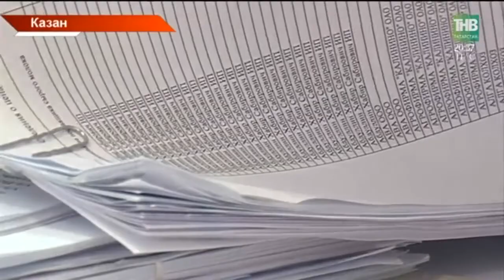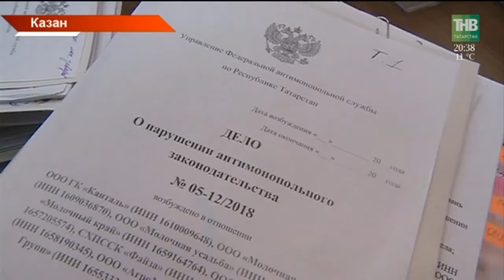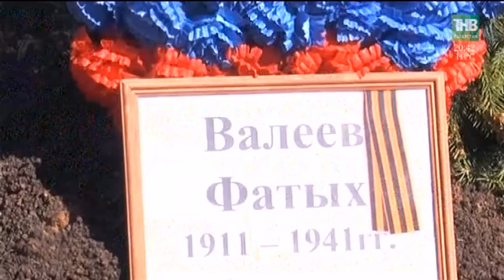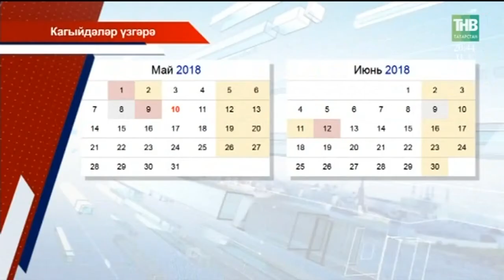Татарстан хәбәрләре 10/05/18 ТНВ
Таяну ноктасы. В эфире: пн, вт, ср, чт - 19:00

7 дней. В эфире: вс - 19:30, 21:30

Координаты:
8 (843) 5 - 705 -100